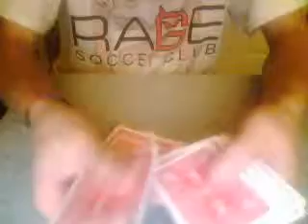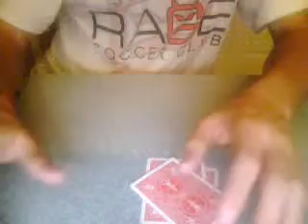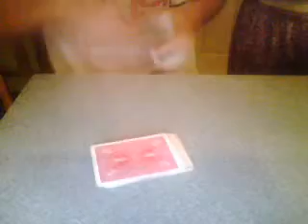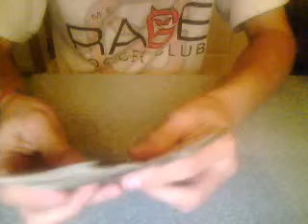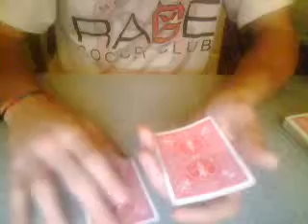Appearing Card Revealed[Card Trick Central - Easy V.7]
This is the seventh video in the new series where I am taking all the magic trick from Card Trick Central, the #1 Popular Card Trick site on the internet, and sticking them all into a video tutorial so it's easier for everyone to learn.

Here is the link to the trick..

Once you follow the link, sign up and start earning swagbucks. Swagbucks is free money that Google(Creator of Swagbucks) gives to you for using their search engine. With that money you can buy anything that you want, literally with their wide arrangement of gift cards including Amazon, Paypal, and Discover. You can also buy Playstation 3's, XBox 360's, PSP's, iPod Touches and many other things. This is no scam or anything, as thousands of people use this site. There are people who make $150 a month from them and some that have made $6000. It's a great tool, try it out today!

Another site, called Lockerz, is like the same thing.  You mostly do things daily though, and get lots of points then can get certain prizes cheaper. I would highly highly suggest using both as I do, because then you get double the items.  Though you have to be invited by email, please send me your address through a message on youtube with your email address in it and I will send you an invite. I have a limited amount of invites so pm asap!